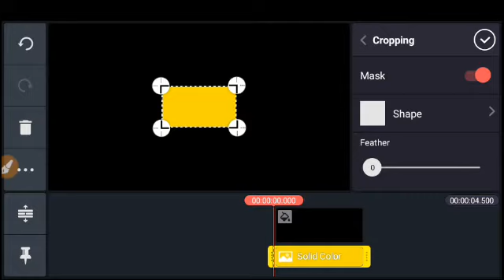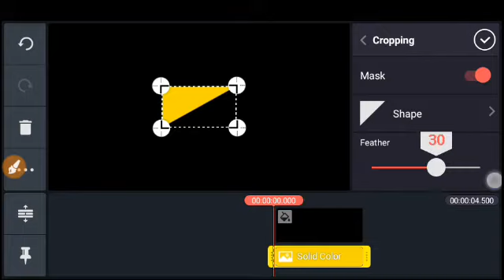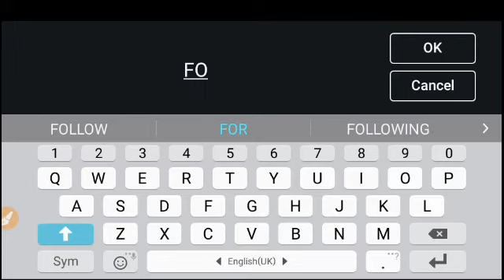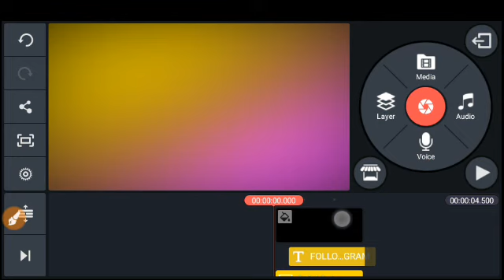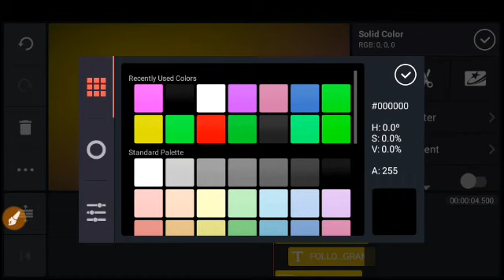Instagram Logo Clour Grading । Follow Me On Instagram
Hi
Wel Com To Back Our YouTube Chanel Discuss Karo

Umed Hai Aapko Yah Video Passand Aai Hogi Thank You